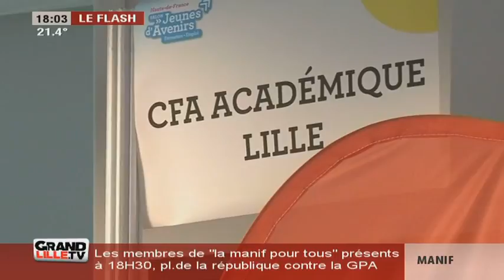Un rendez-vous pour les 16-25 ans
Gros plan sur la troisième édition du salon Jeunes d'avenir qui se déroule au stade Pierre Mauroy.

Sites webs/blogs, copiez cette vidéo avec le bouton "Intégrer" !